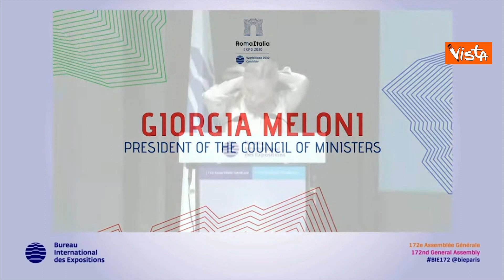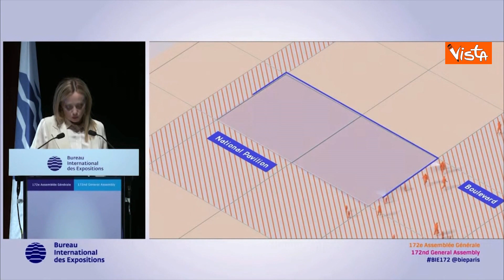Expo 2030, Meloni a Parigi per candidare Roma: "Buona fortuna a Riad e Busan"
(Agenzia Vista) - Parigi, 20 Giugno 2023 - "Auguro le migliori fortune a Riad e Busan" per la loro candidatura a ospitare l'Expo 2030. Lo ha detto il Presidente del Consiglio Giorgia Meloni nel corso della presentazione al Bureau International des Expositions (Bie), a Parigi, della candidatura di Roma a ospitare l'Expo 2030. / Chigi